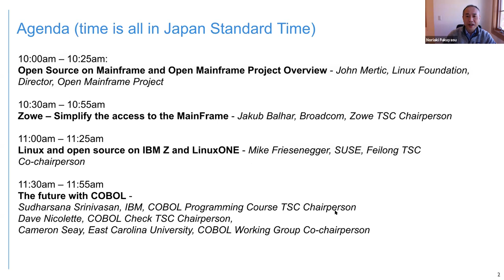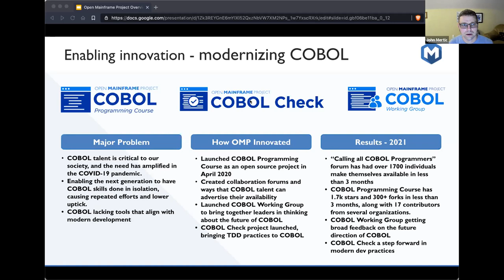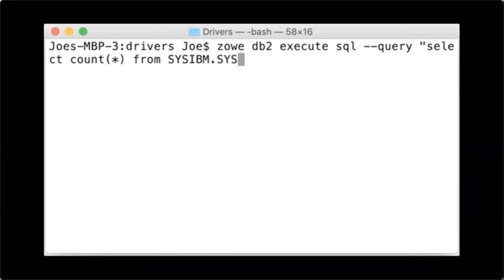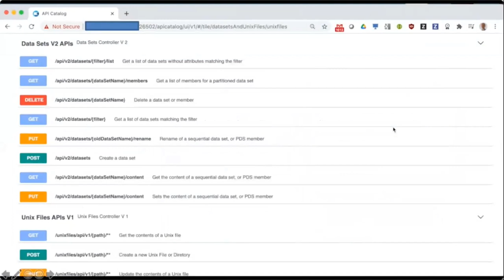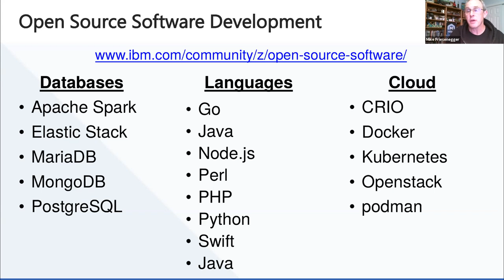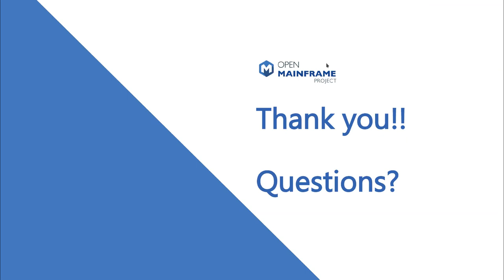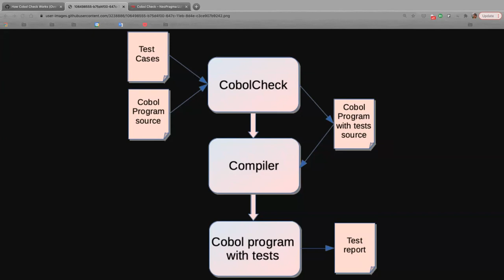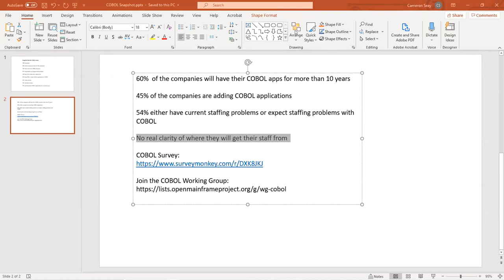Open Mainframe Project - Japan meetup - March 3, 2021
Open Mainframe Project held a virtual meetup for all developers, technologists, students and open source enthusiasts in Japan on Wednesday, March 3 from 10 am- 12 pm JST (March 2, 5-7 pm PST) to learn more about Open Mainframe Project as the leader in training and resources for all things mainframe. Several OMP ambassadors were on-hand to present overviews for Zowe, COBOL, Feilong, and more!

Sessions presented are below:

Open Source on Mainframe and Open Mainframe Project Overview

Open Source is growing on the mainframe, and now is becoming the trend driving increased usage of mainframe and bringing a new generation of developers to the mainframe. Learn more about the past, present, and future of open source on the mainframe and the role of the Open Mainframe Project as a focal point.

John Mertic, Linux Foundation, Director, Open Mainframe Project

Zowe – Simplify the access to the MainFrame

Open Mainframe Project’s Zowe aims to reduce the learning curve for utilizing mainframe technology. Zowe is an integrated and extensible open source platform for z/OS which provides consistent access to z/OS systems and services and leverages industry standard methodologies, and standards familiar to the vast majority of today’s developers and IT staff within the Mainframe environment.

Joe Winchester, Zowe TSC member and OMP Ambassador

Linux and open source on IBM Z and LinuxONE

This session will highlight Linux and some open source projects for IBM Z and LinuxONE.  The attendees will also be introduced to several projects sponsored by the Open Mainframe Project, suggest how attendees can get involved and give details how to access a free Linux instance on an IBM Z and LinuxONE system.

Mike Friesenegger, SUSE, Feilong TSC Co-chairperson

The future with COBOL

Ever wonder where to resources to help you in your journey with COBOL? Wonder no more!

The Open Mainframe Project has several projects that bring together a wealth of COBOL resources. From the COBOL Programming Course to a COBOL working group to the latest COBOL-check project, this is a community built to help the novice, the experienced, the curious and just about anyone interested in learning COBOL. Join us to learn more!

Sudharsana Srinivasan, IBM, COBOL Programming Course TSC Chairperson

Dave Nicolette, COBOL Check TSC Chairperson,

Cameron Seay, East Carolina University, COBOL Working Group Co-chairperson